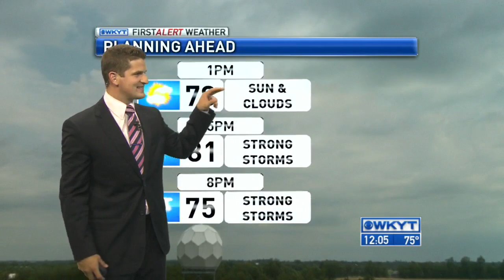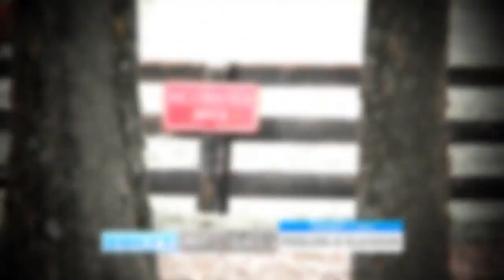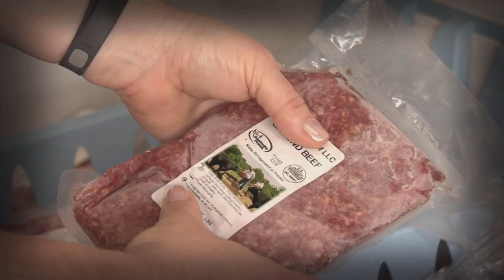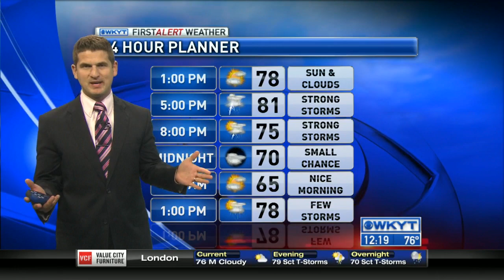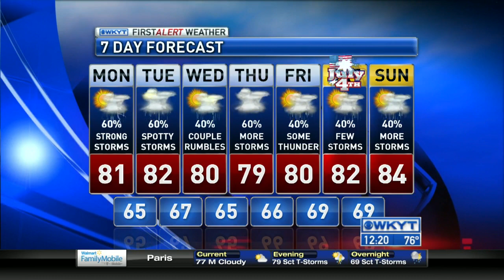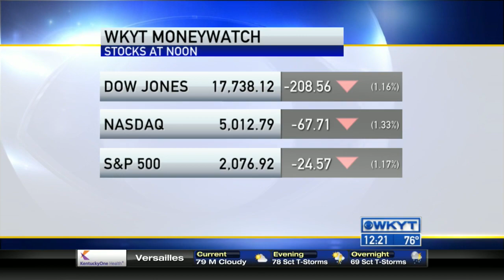After outpouring of donations, Lexington Humane Society gets NEW A/C